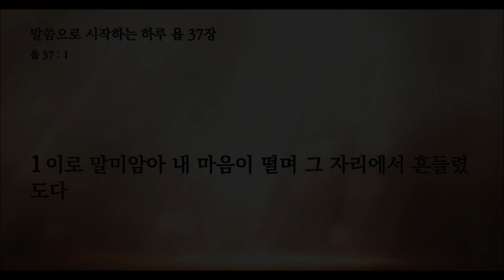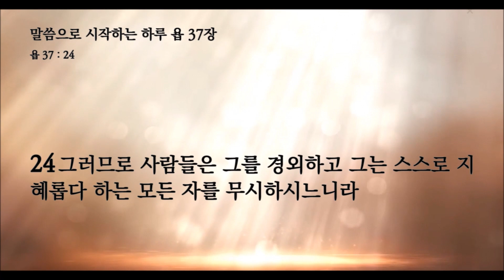말씀으로 시작하는 하루 욥기 37장 뉴욕성결교회 장한별목사 2024년 10월 5일